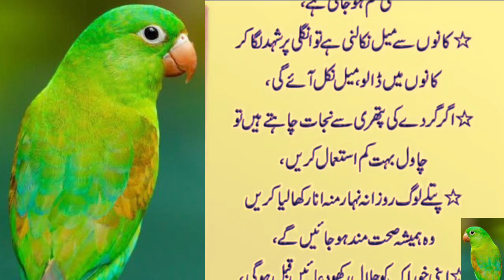Asan Gharelo Totkay Kitchen Tips [Sonehri Batien] Aaj Ki Achi Baat [Golden Words] New kitchen